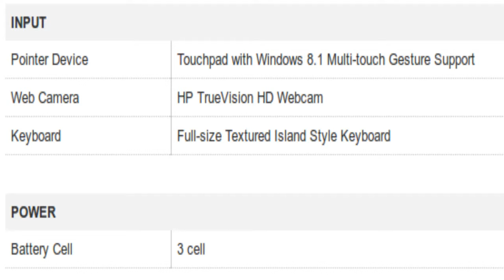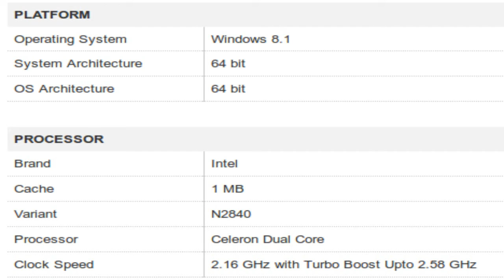HP Stream 11-d023tu (L2Z29PA) Notebook Specification [INDIA]